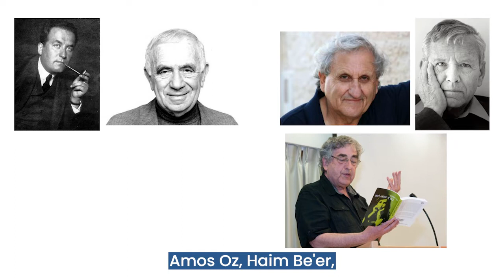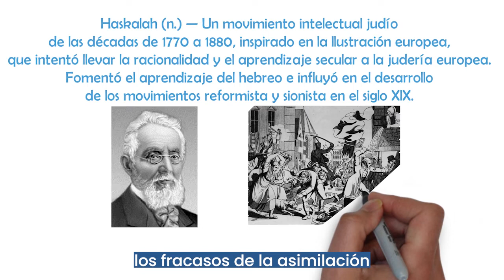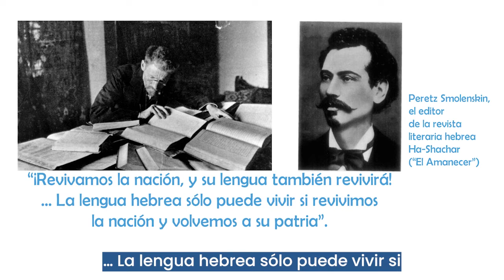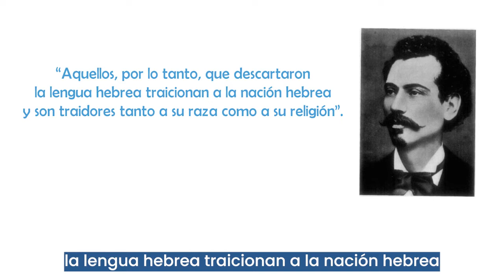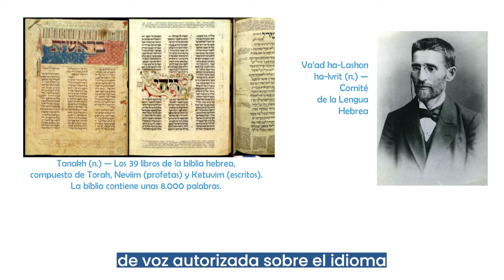Israel a bordo: El Renacimiento de la Lengua Hebrea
Una visión general del importante papel que desempeñó el hebreo en el movimiento sionista y de cómo el propio movimiento contribuyó a impulsar su renacimiento.